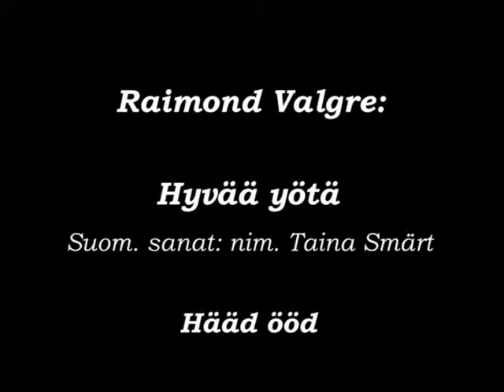Raimond Valgre: Hyvää Yötä (Hääd ööd)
Musiikkiteatteri Haikeet Kopsut, Padasjoki Asikkala Finland, teki vuonna 2001 produktion Raimond Valgren säveltämistä tai esittämistä lauluista.
Musiikin on sovittanut Hannu Marjamäki